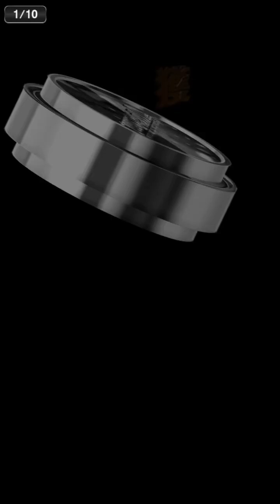【プロスピA 狙えMVP #08/17】TS第5弾にカープ永川さん登場！ 勝つために獲る!! #193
第12回 球団別最強決定戦！ かーぴCHANNELは、広島限定リーグ「MVP」を狙います!!
勝つために、タイムスリップ第5弾、カープ永川勝浩選手が出るまでガチャる! ( '∀')

【プロスピA 狙えMVP #01】目標変更!! MVPを狙います‼︎

◆Twitter (@Kaapi_channel) 動画でお伝えできない部分はTwitterで！